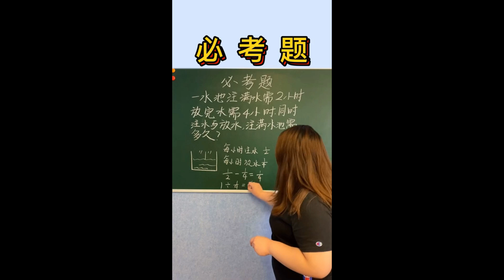蓄水池问题 一水池注满水要2小时，放完水要4小时，同时注水、放水，几小时满？数学